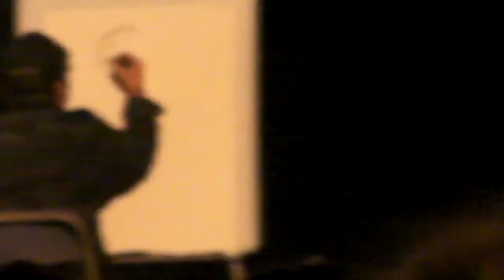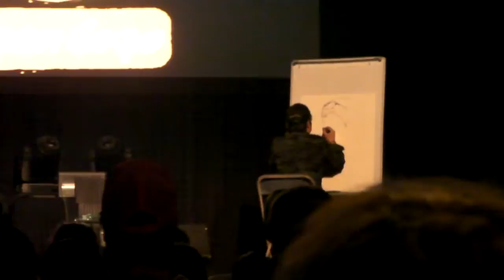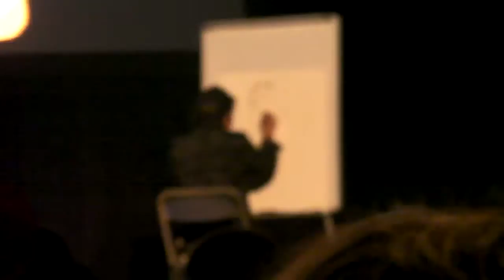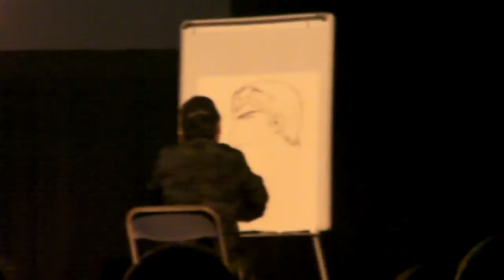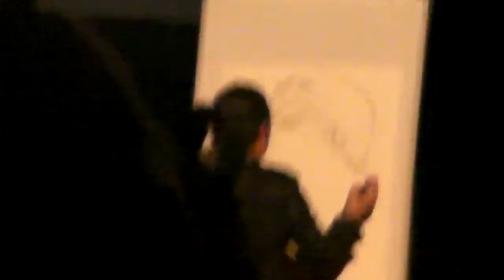toru fujisawa au japan expo belgium 2012 conference part 2